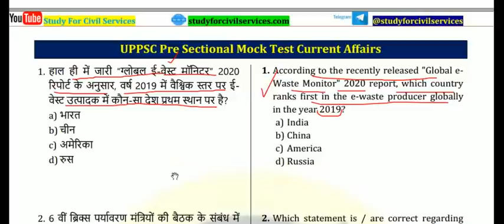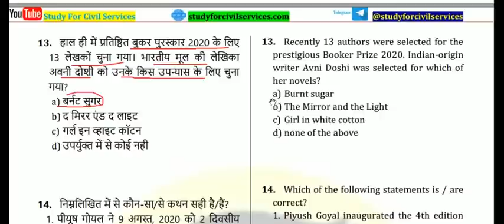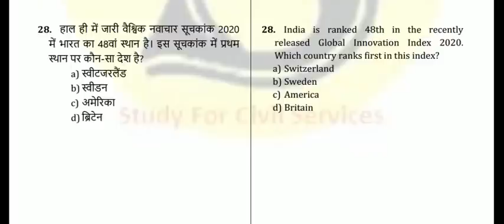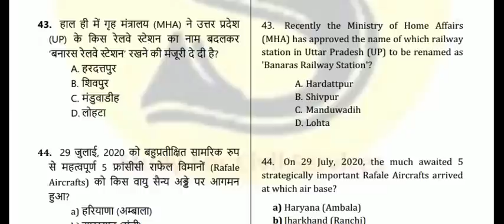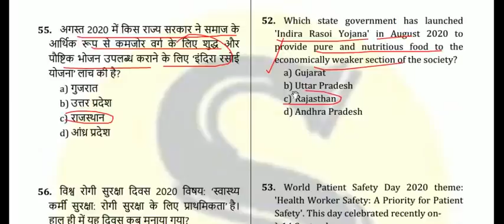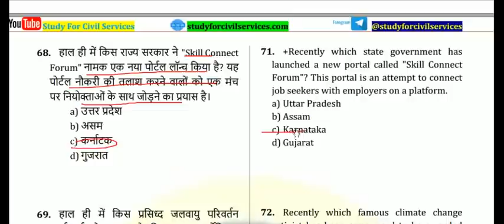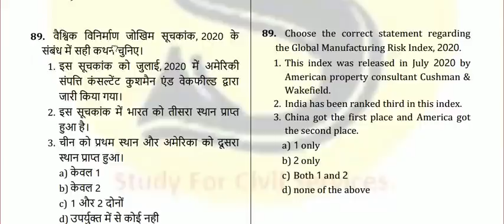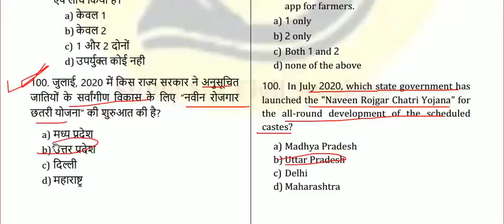top 100 uppsc current affairs questions 👉 PCS 2020 RO/ARO uppcs ro psc uppcs mock test series pcs 4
top 100 uppsc uppcs up pcs psc ro aro current affairs   gk gs general knowledge studies awareness mcq best most important questions  free mock test series model test paper practise set pdf  for ro aro 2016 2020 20 september 2020 and  uppsc prelims 2020 11 october 2020 questions mcq

 mcq for ro aro 2016 20 Sep 2020 , uppsc prelims 11 oct 2020 up pcs psc  test series uppsc ro aro model paper pdf ro aro mock test free questions mcq
topic wise section wise and full length mock test series model test practise set daily quiz for ro aro review officer assistant review officer ,  samiksha adhikari , sahayak samiksha adhikari
top 100 gk questions in hindi by studyforcivilservices ( study for civil services jo master super series marathon revision papa video ka founder hai , uppsc upsssc upp upsi ka number 1 youtube channel )
UPPSC RO ARO SAMIKSHA ADHIKARI MOST IMP gk gs VIDEOS PLAYLIST samiksha adhikari 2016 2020

ro aro and up psc pcs  bpsc 66 pt  samiksha adhikari mock test series model exam paper section wise topic wise reasoning gs general studies science polity history geography bhugol itihas environment paryavaran economy
1. studyforcivilservices free telegram channels

3. join_paid_grp_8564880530_or_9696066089 ( only calling numbers = 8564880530 or 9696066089 )

8. ADMIN & founder  = GYAN PRAKASH MISHRA